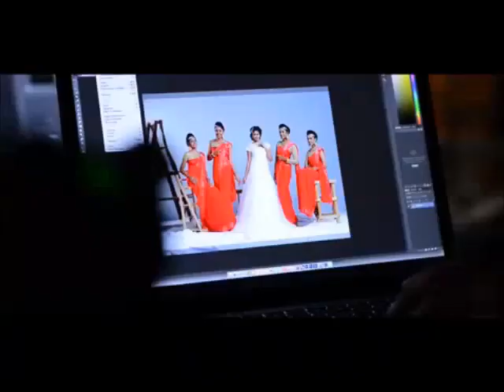Fashion photography by Reji Bhaskar | Manorama Online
A quick glimpse at the work by fashion photographer Reji Bhaskar

Manorama 360
Manorama 360 degree videos shot from the car manufacturers' pavilions at Delhi Auto Expo 2016, enable you to watch the entire Auto Expo with a feel of naked-eye-view. You would feel that you are watching the event directly, walking through the pathways going around the showcased vehicle models.

I Me Myself
I Me Myself is an all exclusive platform of Manorama Online specially dedicated for celebrity chat shows and exclusive interviews with actors and actresses, singers and all who fall in the category of public figures and celebrities. This is the reason why we hold the tagline 'Celebrating the Celebrity.' Featuring your favourite ones; the channel opens before you the door of knowledge to your favourite one's upcoming and latest films.

Manorama Online
Manorama Online is the digital version of Malayala Manorama, the most read Malayalam newspaper in Kerala. Manorama Online YouTube channel is associated with the which covers news, reviews, features and articles on wide variety of topics providing information, entertainment and relaxation. The website caters various categories taking care of varying interests of the readers.

OnManorama
Read the latest news from Kerala and around the globe on Onmanorama, the trendy English portal from Malayala Manorama for the global Indian.